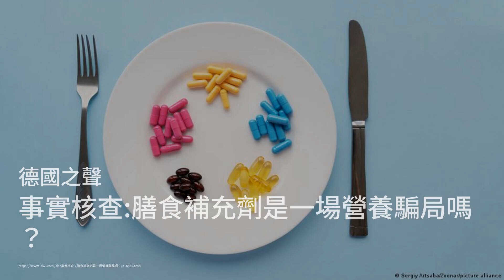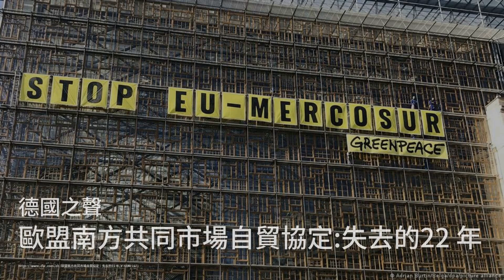职场欺凌?｜沪女称遭“孤立” 同事台面放锺馗图逼辞职 ｜有片；马航MH370失踪十年 马交通部长称会继续搜寻；德国防部承认遭俄窃听 肖尔茨总理备受质疑：六度中國20240303